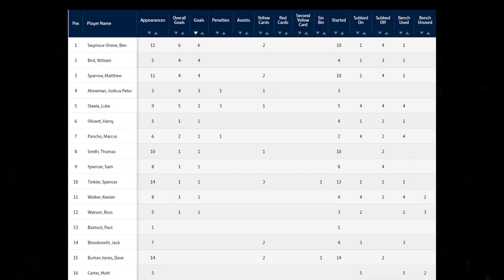All or Nothing: Letchworth Garden City Eagles F.C. v Deeping Rangers F.C.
Hinchingbrooke Cup

Venue: Pixmore Playing Fields
Ledgers Lane, Letchworth Garden City